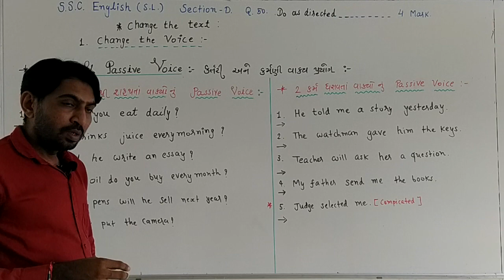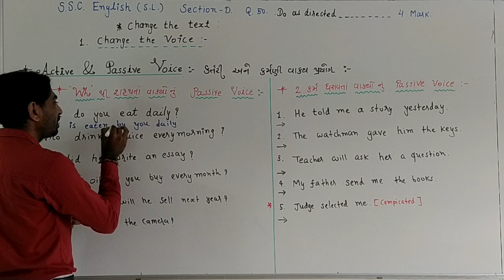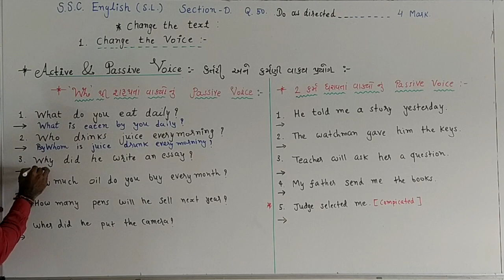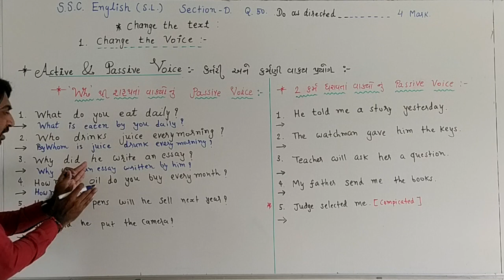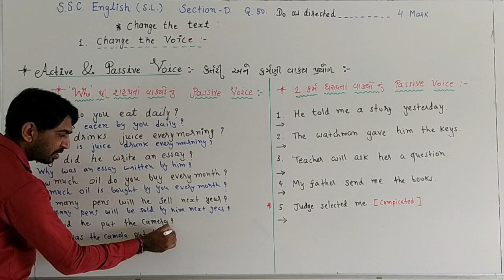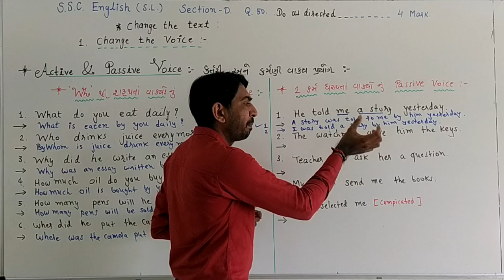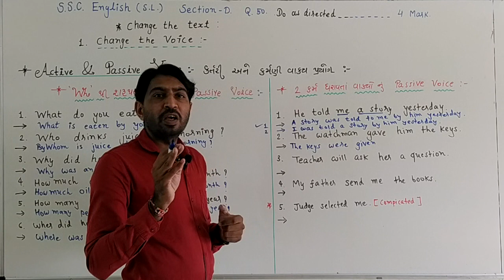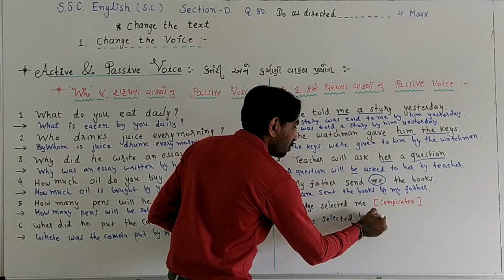Lecture # 2.Active & Passive Voice Of " Wh" Sentences.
"Wh" થી શરૂ થતાં વાક્યો અને  બે કર્મ થી બનેલા વાક્યો નું Passive Voice માં રૂપાંતર.
Video By : Ketan Sir
The Talent Education - Junagadh